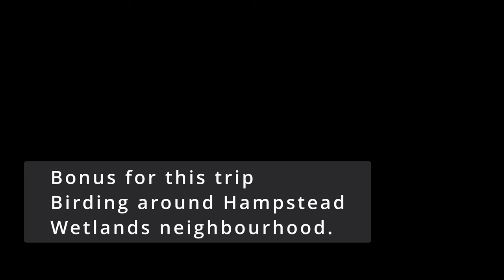Birding in Singapore-Hampstead Wetlands Park.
A small little park located around Seletar Aerospace Park. A popular place to spot the buffy fish owls. Not easy to spot the baby as it is always hidden behind the ferns or sleeping during the day. It was the 3rd time I learnt about the buffy fish owl nesting, the 3rd year now. Was so lucky to meet the little one on this date.